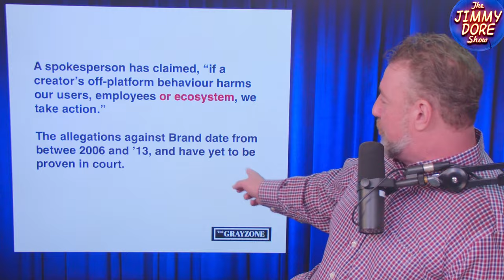Here’s Who’s Behind The Russell Brand Witch Hunt!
New revelations surfaced by The Grayzone reveal that the source of the targeted media hit on Russell Brand is a Member of Parliament who previously helpoed direct the British government’s crusade against so-called “vaccine disinformation.” Caroline Dinenage is the head of the UK parliament’s Culture, Media and Sports committee has come under fire for targeting Brand, an act which many are calling a massive breach of ethics and wholly inappropriate.

Guest host Craig “Pasta” Jardula and Americans’ Comedian Kurt Metzger speak with political commentator Kim Iversen about the Brand case and the precedent set by a government body seeking to destroy the livelihood of a political commentator based solely on unproven allegations.